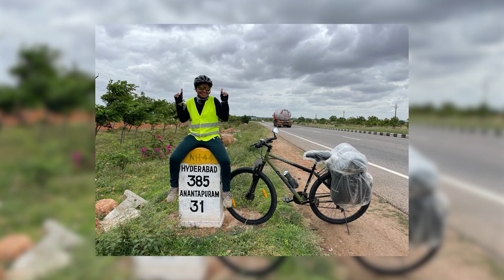5 ਤਖ਼ਤ ਦੀ ਯਾਤਰਾ Cycle ਉੱਤੇ ਤਹਿ ਕੀਤੀ ਪੰਜਾਬੀ ਜੋੜੇ ਨੇ |Inspiring Talk| Amanjot Kaur | Josh Talks Punjabi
ਮੰਜ਼ਿਲ ਦੀ ਪਰਵਾ ਕਰਨ ਵਾਲੇ ਅਕਸਰ ਰਾਹ ਦੇ ਨਜ਼ਾਰੇ ਲੈਣਾ ਭੁੱਲ ਜਾਂਦੇ ਨੇ।

ਸਾਡੀ ਅੱਜ ਦੀ Speaker ਅਮਨਜੋਤ ਕੌਰ ਨੂੰ ਘੁੰਮਣ ਦਾ ਤੇ ਦੁਨੀਆਂ ਦੀ ਹਰ ਜਗਾਹ ਦੇਖਣ ਦਾ ਬਹੁਤ ਸ਼ੌਂਕ ਸੀ। ਉਨ੍ਹਾਂ ਦਾ ਇਹ ਸੁਪਨਾ ਪੂਰਾ ਹੋਇਆ ਉਨ੍ਹਾਂ ਦਾ ਵਿਆਹ ਤੋਂ ਬਾਅਦ ਫਿਰ ਉਨ੍ਹਾਂ ਨੇ ਆਪਣੇ ਪਤੀ ਅਮ੍ਰਿਤਪਾਲ ਦੇ ਨਾਲ ਆਪਣਾ ਘੁੰਮਣ ਦਾ ਇਹ ਸਫ਼ਰ ਸ਼ੁਰੂ ਕੀਤਾ ਜਿਸ ਦੌਰਾਨ ਉਨ੍ਹਾਂ ਨੂੰ ਬਹੁਤ ਸਾਰੀਆਂ ਮੁਸ਼ਕਿਲ ਆਇਆ। ਉਨ੍ਹਾਂ Cycle ਤੇ ਹੀ ਸਿੱਖਾਂ ਦੇ 5 ਤਖ਼ਤ ਦੀ ਯਾਤਰਾ ਕੀਤੀ ਤੇ ਫਿਰ ਪੂਰੇ ਭਾਰਤ ਦਾ ਸਫ਼ਰ ਕਿੱਤਾ।

ਆਓ ਸੁਣੀਏ ਕਿਵੇਂ ਦਾ ਰਿਹਾ ਇਹ ਸਫ਼ਰ।

Those who care about the destination often forget to take in the scenery along the way.

Our today's speaker Amanjot Kaur was very fond of traveling and seeing every place in the world. This dream of hers was fulfilled, after her marriage, she started her journey of traveling with her husband Amritpal during which she faced many difficulties. He traveled to 5 Takhats of Sikhism on his cycle and then traveled all over India.

Let's hear how this trip went.

Josh Talks passionately believes that a well-told story has the power to reshape attitudes, lives, and ultimately, the world. With this regional Josh Talks Punjabi channel, Josh Talks has situated one more path for reaching out to Punjabi viewers in the Punjab region. Josh Talks is crucially building the methods to provide motivational speeches in the form of motivational videos in Punjabi. Josh Talks Punjabi has this vision of representing Punjab culture through the inspirational and motivational channel in Punjab, bringing along all the motivational speakers of Punjab from all over the world. In Punjab, so many people are already doing extraordinary work that you might not even know. But Josh Talks Punjabi’s best motivational video, which is inspirational, and motivational will surely inspire you to never give up. The saying never gives up is fully ingested into our motivational speeches. Each Motivational Speaker along with Josh Talks gives such motivational and Punjabi inspirational speeches which comprise so many things like life lessons, tips, Punjabi Quotes, Punjabi Motivation, also motivation in Punjabi, all these aspects in every story you’ll find here only in our Josh Talks Punjabi channel.

We are on a mission to find and showcase the best motivational stories from across India through documented videos and live events held all over the Punjab region and in our country. What started as a simple conference is now a fast-growing media platform that covers the most innovative rags-to-riches success stories with motivational speakers from every conceivable background, including entrepreneurship, women’s rights, public policy, sports, entertainment, and social initiatives.